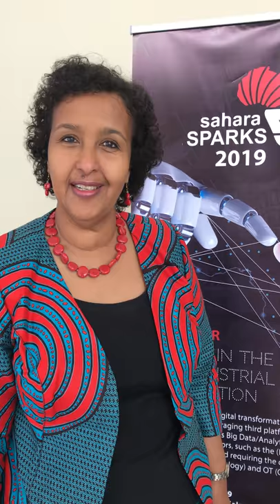Hon. Hodan Addou | Country Representative - UN Women Tanzania